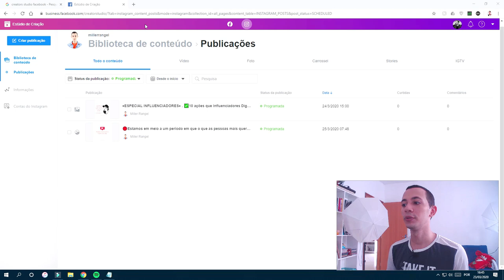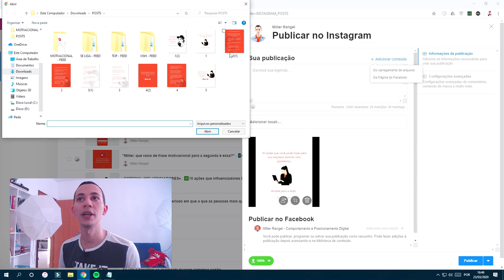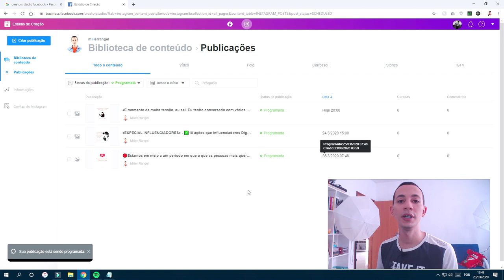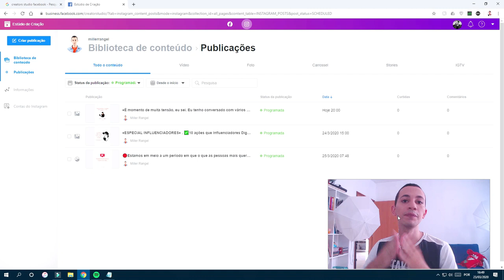COMO AGENDAR POSTS NO INSTAGRAM SEM USO DE AUTOMAÇÃO | Facebook Creator Studio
Hoje eu te ensino como agendar posts no Instagram sem uso de automação, através do Estúdio de criação do Facebook. Bem simples e rápido para você manter sua rede social atualizada, com posts frequentes e com relevância para o algorítmo.

Meus equipamentos:
Câmera Canon SL2 (fora de linha). Vou deixar o link da SL3: